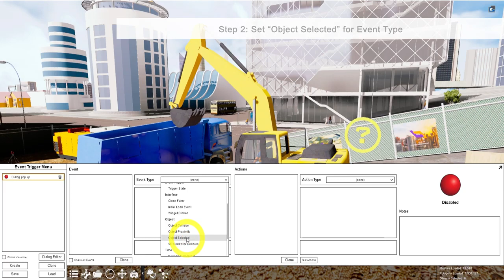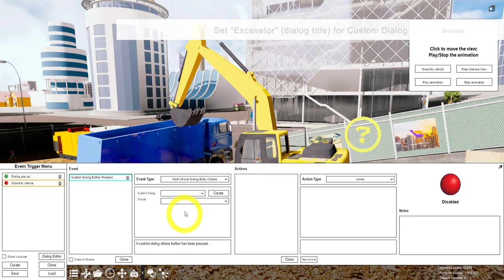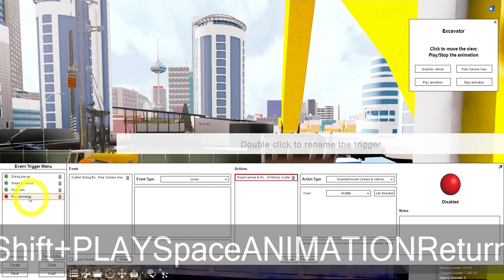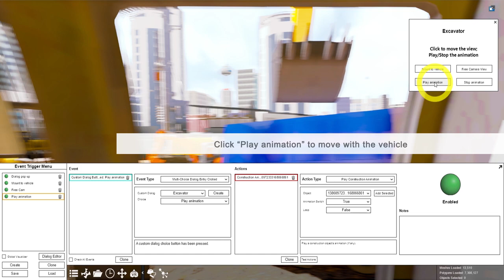Mounting a camera to a moving excavator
In this tutorial, you would learn how to:
00:08   Create a dialog
00:47   Click an object to pop up the dialog
01:24   Move the view to the driver's view
02:03   Unmount the view from the driver's view
02:27   Play the vehicle animation
03:28   Stop the vehicle from moving